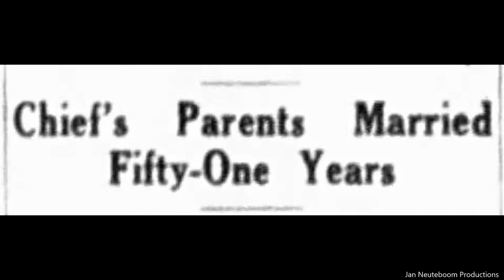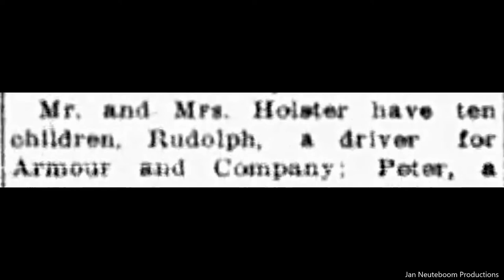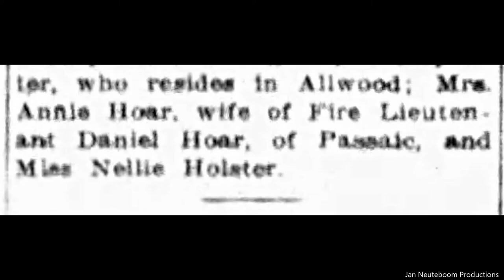Clifton New Jersey. The Holster Family Of Clifton 1934. Vintage Photographs And Story.